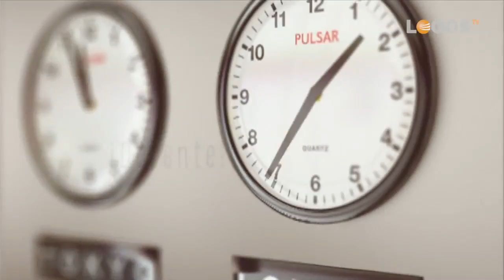Compartiendo Reflexiones - 02 Aceptándonos